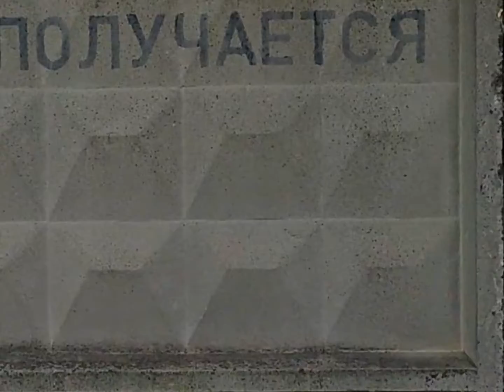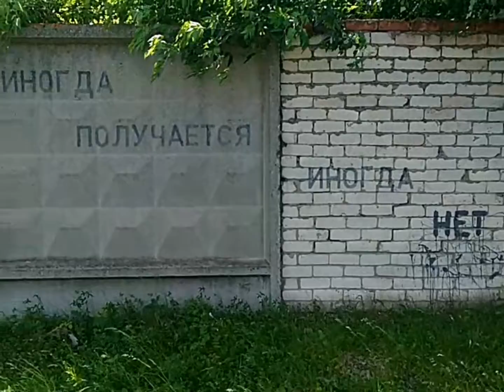Иногда получается иногда нет - философия жизни!!